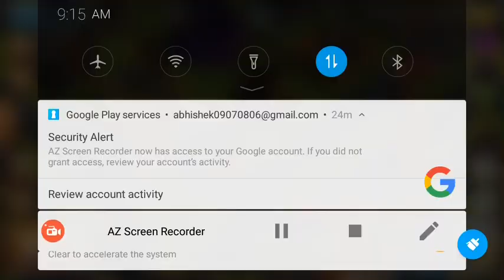What is inside Halloween obstacle !! COC !!